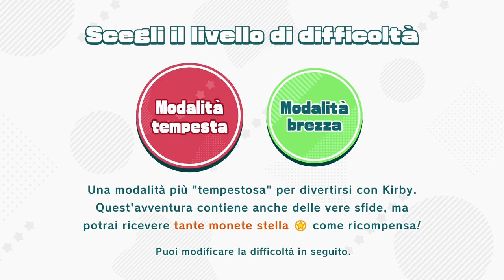Kirby e la Terra Perduta | Recensione - Dal 2D al 3D con Kirby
Kirby torna su Nintendo  Switch ma stavolta fa il suo debutto assoluto in un platform 3D, scoprendo di cavarsela molto bene. Buona visione!

- Vuoi la recensione testuale? La trovi qui
- Ti piace quello che facciamo? Vorresti più contenuti e vuoi supportarci comprando i tuoi giochi preferiti? Ti basta comprare su Amazon Kirby e la Terra Perduta (o quello che vuoi) passando da qui GRAZIE!

0:00 Intro
1:10 Una nuova dimensione per Kirby
2:24 Level design Nintendo
4:14 Poteri e trasformazioni
5:13 I tanti impegni di Kirby
6:05 Colorato e allegro come sempre
6:48 Commento finale
7:41 Pro e contro
7:54 Voto finale